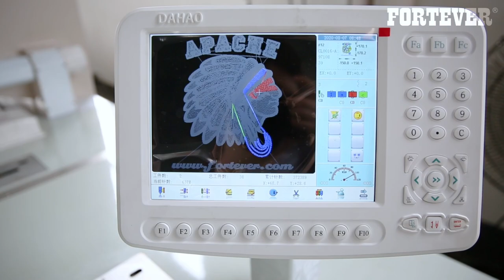FORTEVER Multi Heads Flat Embroidery Machine Mixed With Chenille And Chain Stitches Embroidery